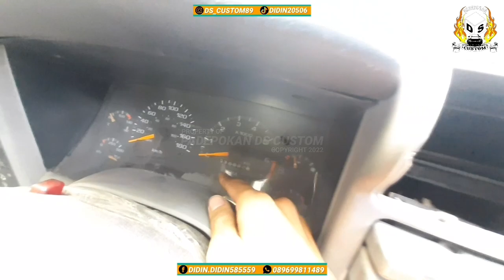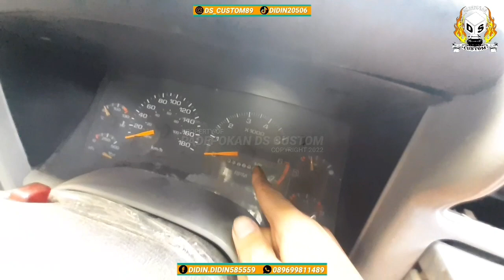SI HIDEUNG TITISAN DEWA‼ MOBIL OPERASIONAL KUAT DI SEGALA MEDAN, MULTIFUNGSI DAN ANTI MANGAP ...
Assallamu'allaikum Warrahmatullah Wabarrakatuh

Salam sejahtera untuk kita semua, selamat datang di channel official youtube PADEPOKAN DS CUSTOM, untuk konsultasi service, restorasi dan modifikasi maupun jual beli spare part seputar mobil Opel / Chevrolet Blazer bisa menghubungi keterangan di bawah ;

CP : Abah Didin || 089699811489 (Whatsapp Only)
Alamat Bengkel : Jl. Sumber Sari No.89 Kel. Cisaranten Kulon Kec. Arcamanik Kota. Bandung

Untuk informasi penjualan sparepart bisa menghubungi admin ;
CP : Rizky Januar || 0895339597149 (Whatsapp Only)

Untuk informasi kerjasama seputar youtube, iklan, kolaborasi dll bisa menghubungi tim kreatif ;
CP : Rizal Suryajaya || 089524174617 (Whatsapp Only)

Salam Blazer Sejuta Rasa Sejuta Saudara ...